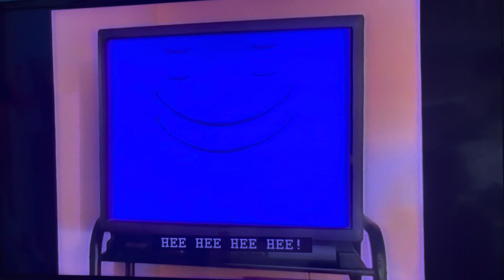Closing to blues clues telling time with blue 2002 VHS